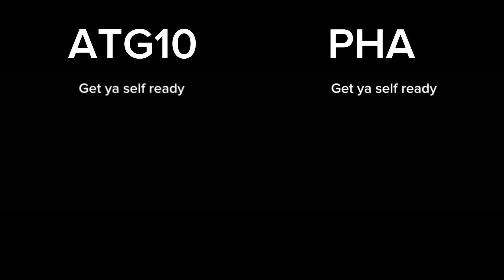ATG10 Extended Intro Comparison